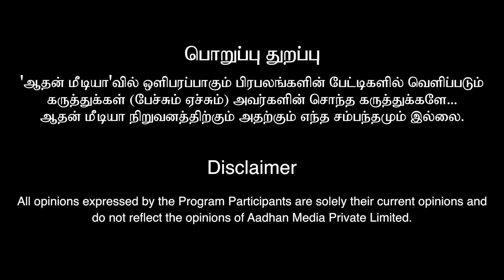Cool Suresh Vs Vj Kalpana கலவரமான Interview | Bigg Boss Season 7 | Aadhan Cinema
சுப்ரீம் மொபைல்ஸ் தீபாவளி சூப்பர் சேல்ஸ்

ஸ்மார்ட் போன் வாங்குன ஸ்மார்ட் வாட்ச் Free!!

ரூ. 25000 க்கு மேல் ஸ்மார்ட் போன் வாங்கும் அனைவருக்கும் ரூ. 7000 மதிப்பு உள்ள ஸ்மார்ட் வாட்ச் Free!!

ரூ. 15000 முதல் ரூ. 25000 வரை ஸ்மார்ட் போன் வாங்கும் அனைவருக்கும் ரூ. 6000 மதிப்பு உள்ள ஸ்மார்ட் வாட்ச் Free!!

ரூ. 15000 கீழ் ஸ்மார்ட் போன் வாங்கும் அனைவருக்கும் ரூ. 2000 மதிப்பு உள்ள TWS Earbuds  Free!!

கீ பேட் பட்டன் போன் வாங்கும் அனைவருக்கும் ரூ. 300 மதிப்பு உள்ள Wired Earphone Free!!

HDFC, ICICI, Yes Bank & One Card பேங்க் கார்டுகளுக்கு 5% இன்ஸ்டன்ட்  டிஸ்கோவுண்ட்
ரூ 20000 வரை எக்ஸ்சேஞ்ச் ஆஃபர்
ரூ 16000 வரை அப்கிரேட் போனஸ்
ரூ 5000 வரை கேஷ் பேக் ஆஃபர்

சுப்ரீம் மொபைல்ஸ்
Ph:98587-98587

Threads: @suprememobiles